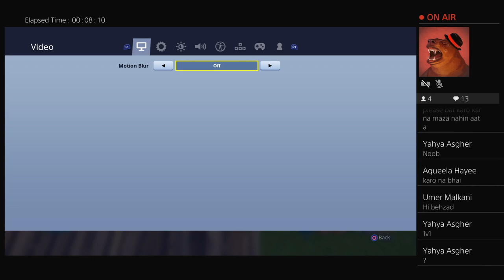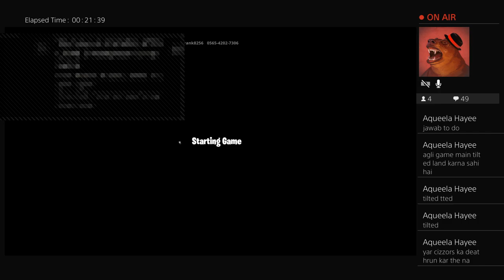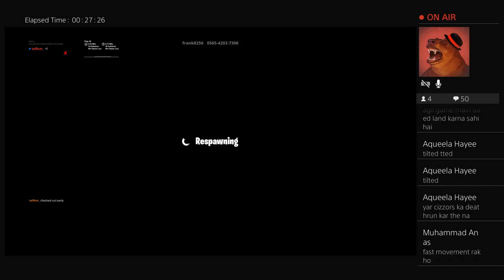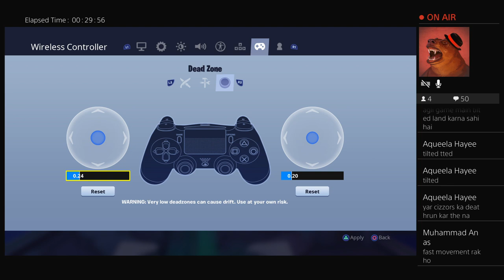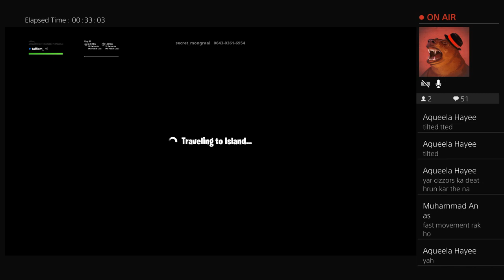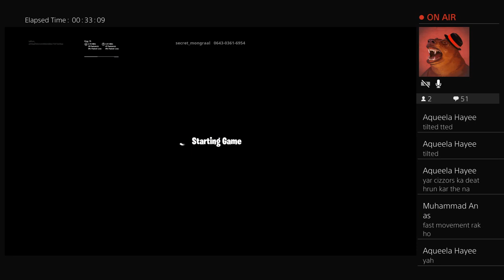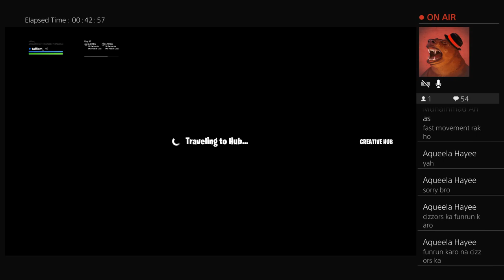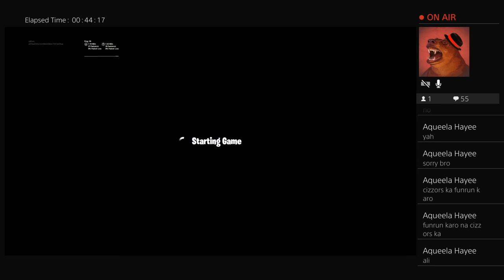Fortttnateee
Streamer ,  gaming 🤷🏻‍♂️